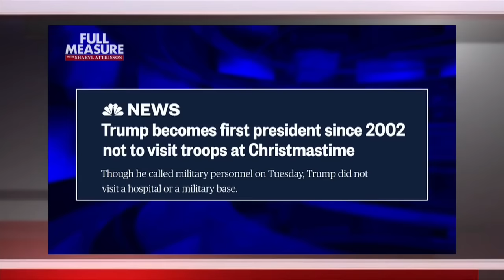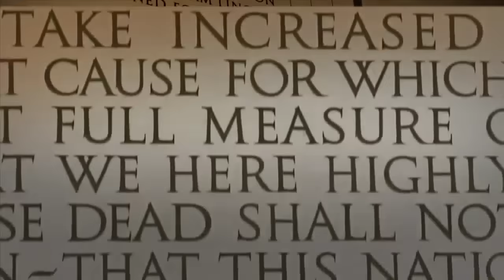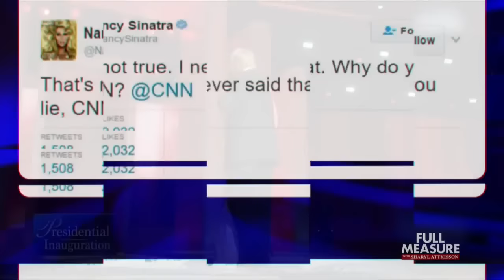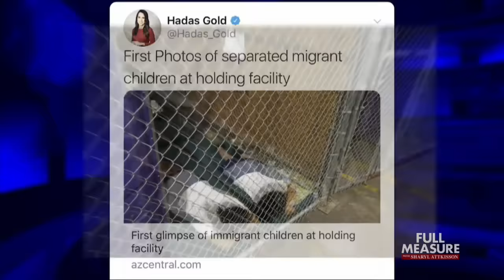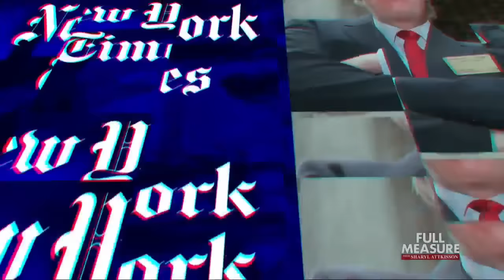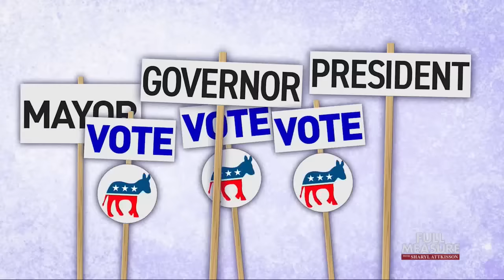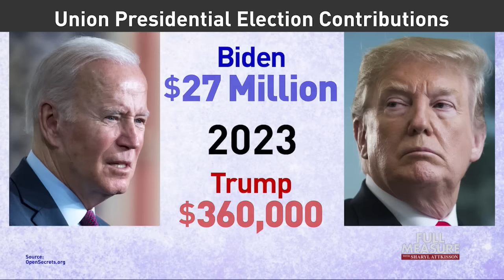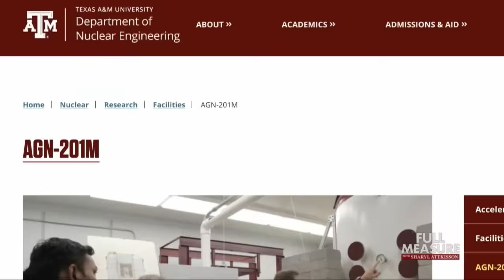Full Measure: February 25, 2024 - Media Miss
We’re now moving into the most heated phase of the 2024 presidential campaign. Few things are as important to the two top candidates, Biden and Trump, as getting positive coverage in the news. Donald Trump had a decided disadvantage in 2016 and 2020 when it comes to the traditional press and social media. Here at Full Measure, we’ve documented the media’s uniquely harsh treatment of Trump since he first declared his run for the White House, including an explosion in the trend of false reporting by formerly well-respected national news outlets. We’ve also been tracking media mistakes under the Biden presidency to see if he’d fall victim to the same syndrome. In other words, is the media making an unprecedented number of sloppy but innocent errors, or is their behavior part of a calculated strategy? Today’s cover story: what the record shows.